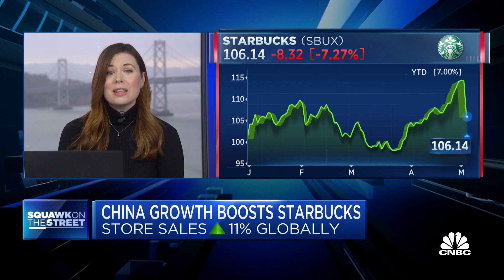Starbucks shares slip despite earnings beat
CNBC's Kate Rogers joins 'Squawk on the Street' to discuss Starbuck reporting a top and bottom line beat, the brands international store traffic, and why the stock trending down following revised estimates.